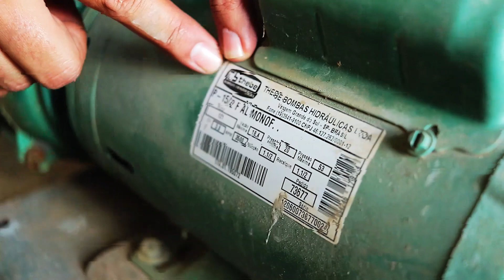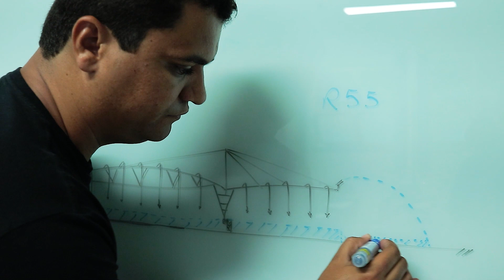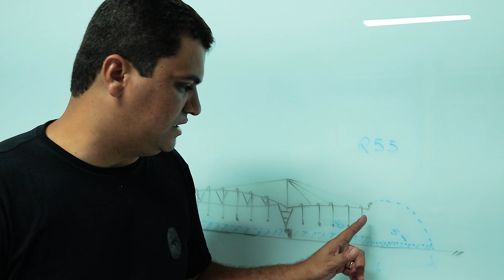FALANDO SOBRE PIVÔ CENTRAL DE UMA FORMA SIMPLES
▼▼▼ VEJA TAMBÉM ▼▼▼
► TIPOS DE ACOMPLAMENTO EM MOTOBOMBA